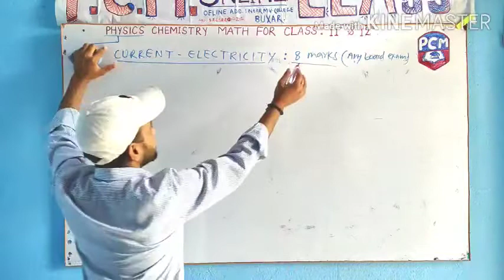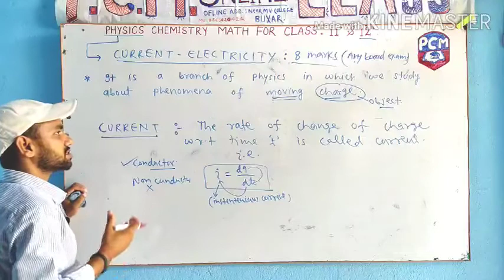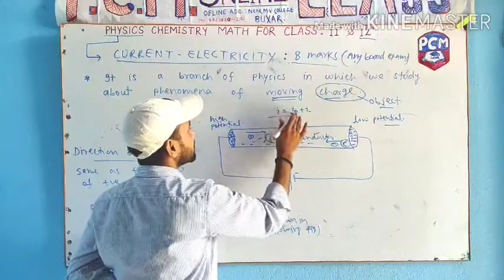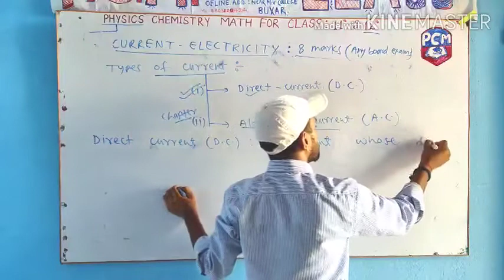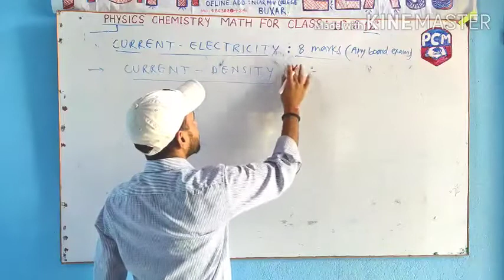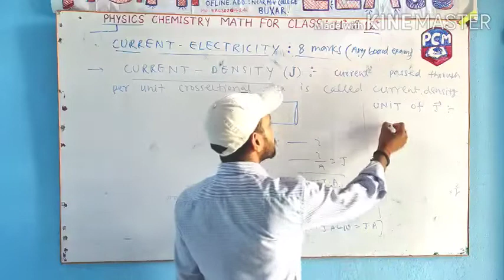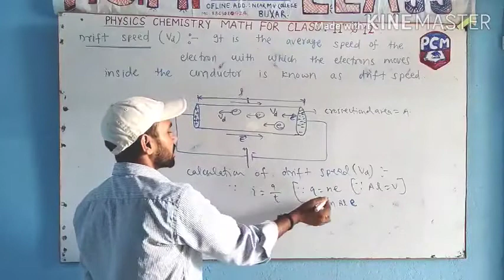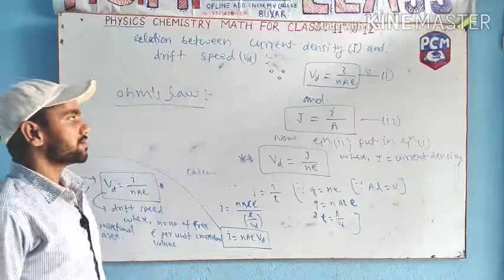Current electricity CLASS 12TH (Lecture no 1)